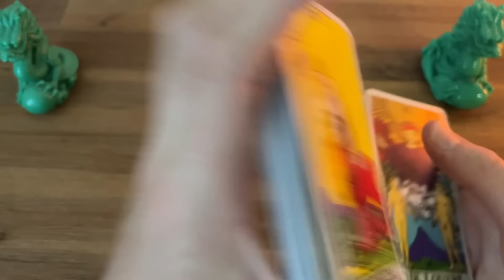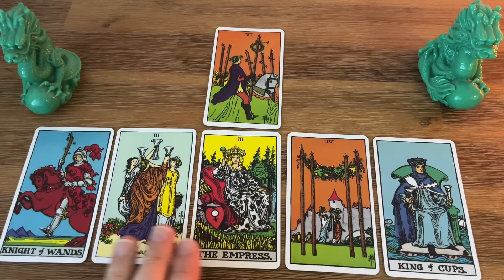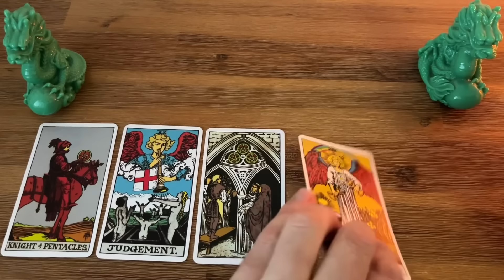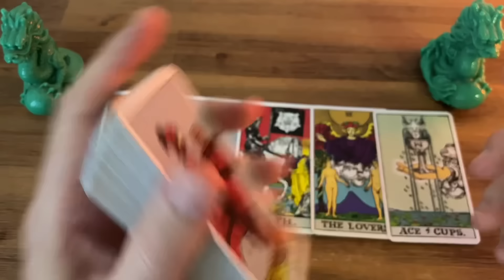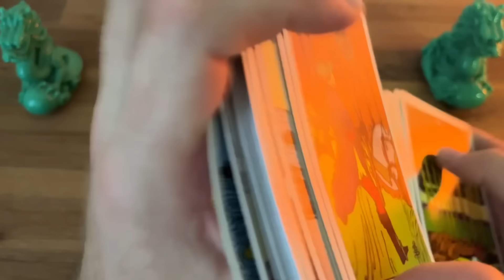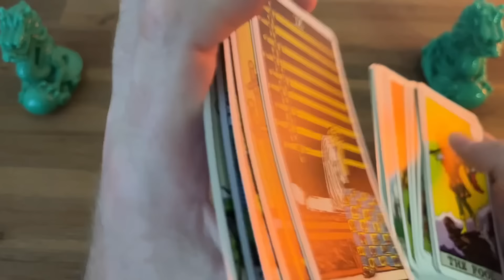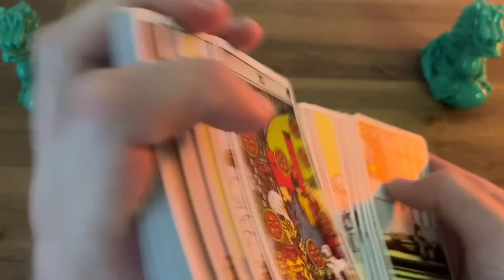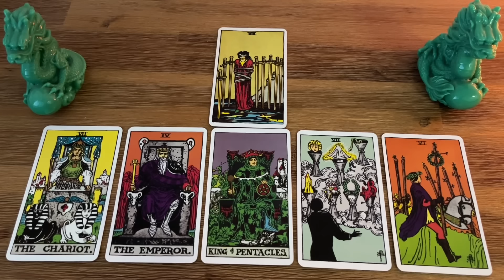FF#1241 - "Cooking with Ozempic" (+Meghan’s Wedding Dress Repurposed)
Defence Against The Dark Arts #2 - Curses, Hexes & Demonic Attacks